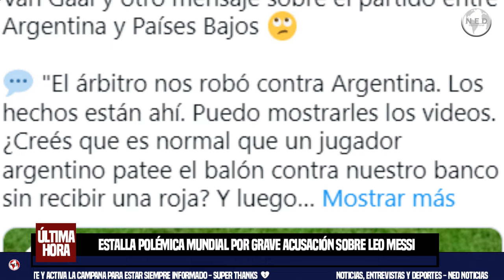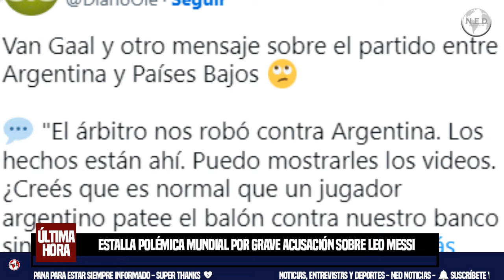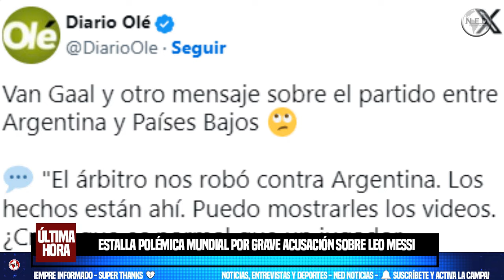❌ ESTALLA POLÉMICA MUNDIAL POR GRAVE ACUSACIÓN SOBRE LEO MESSI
Este martes 6 de agosto estalló una verdadera polémica mundial. El experimentado director técnico neerlandés Louis van Gaal soltó controversiales declaraciones sobre la selección de Argentina, de la cual su máximo referente es Lionel Messi.
Semana